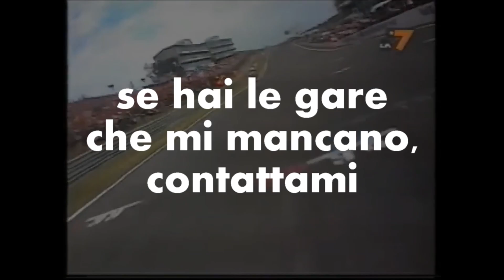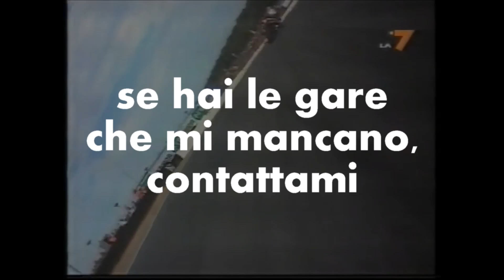Superbike 2000 2001 2002 ~~ the real Classics of World SBK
Un grazie particolare a Helisstic che mi sta passando le gare del 2002 ed altri anni in alta qualità.

Canzone:   Nagano All Stars - Push it to the Limit